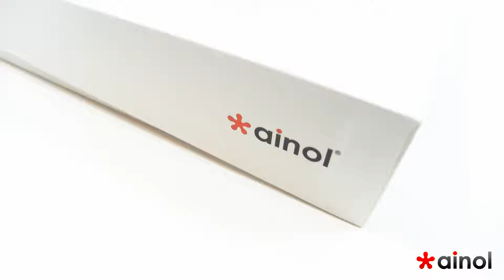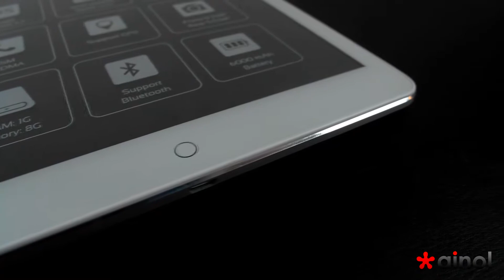Ainol Numy P97 Unboxing